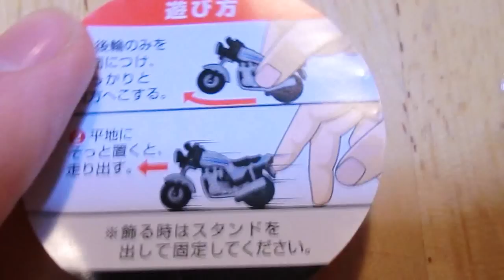コーヒおまけ２０世紀ベストバイクオーロラプレッソJapanese canned coffee PDS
アメーバ⇒
評価よろしく